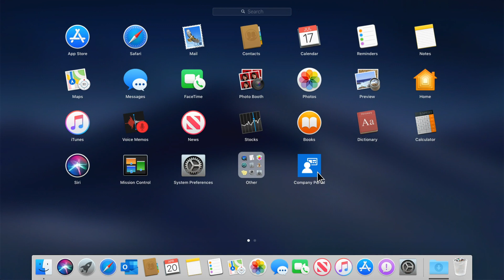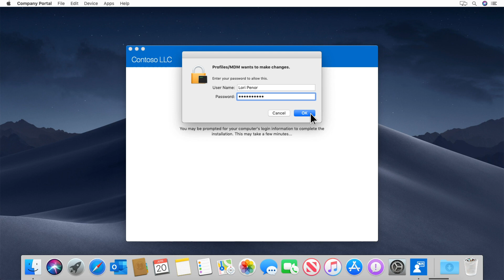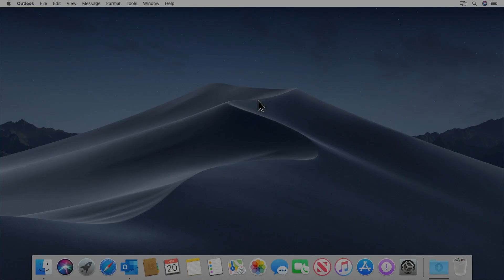Enroll your macOS device in Microsoft Intune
Microsoft Intune empowers you to achieve more with a great mobile experience, while protecting your company’s data. Get started with these easy steps to enroll your work device.